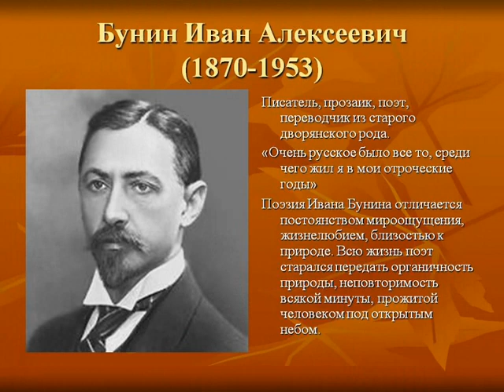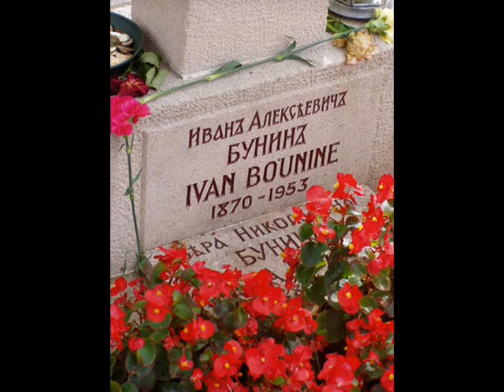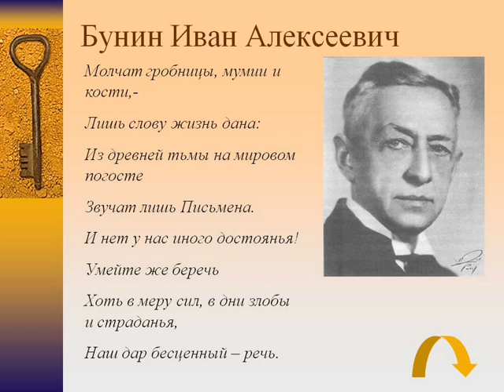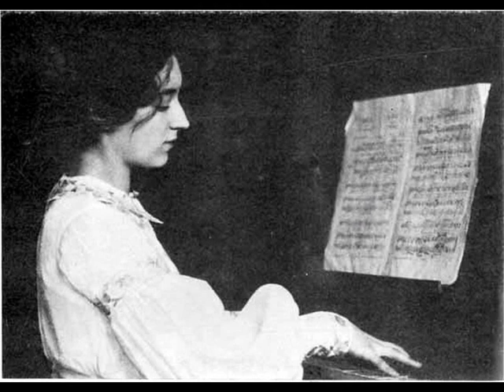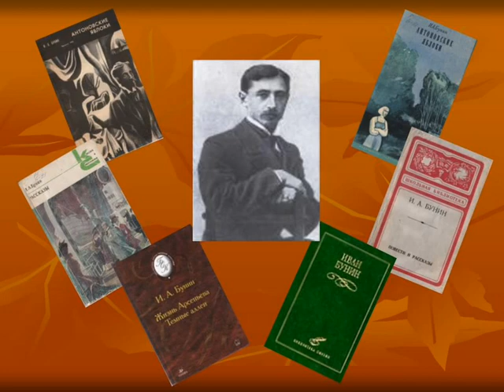Иван Бунин и его супруга Вера Николаевна.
История жизни и любви Ивана Бунина и его супруги Веры Николаевны Муромцевой.